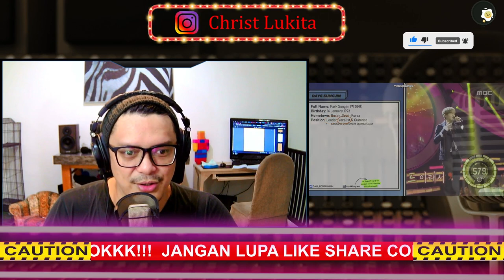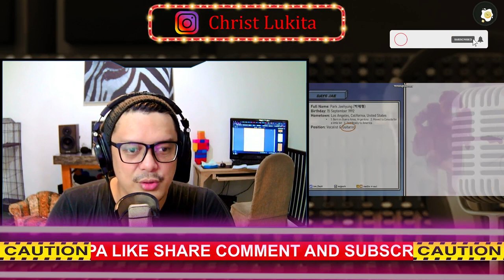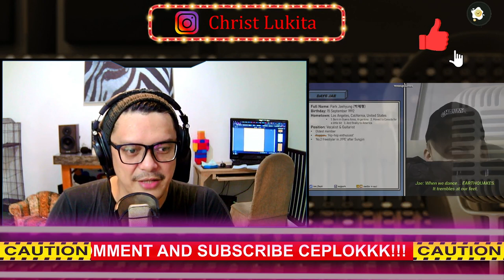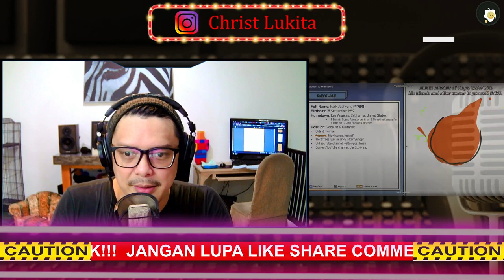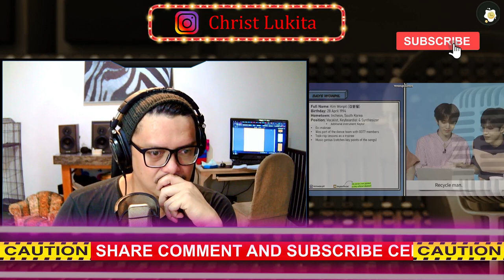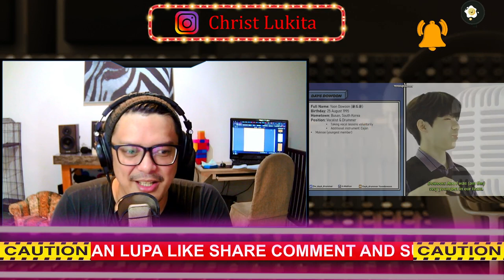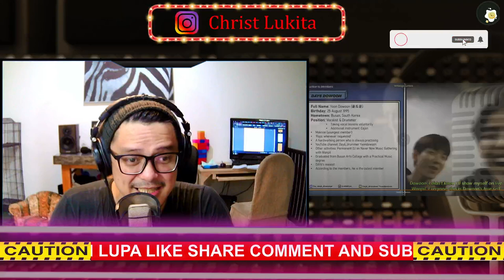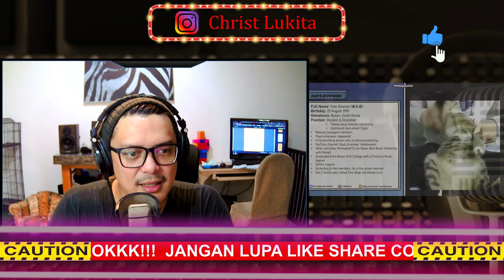DAY6 - A Helpful Guide to DAY6: Introduction to Members| SOUND ENGINEER REACT